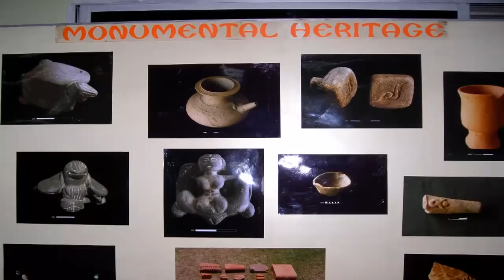Gangarampur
History of gangarampur